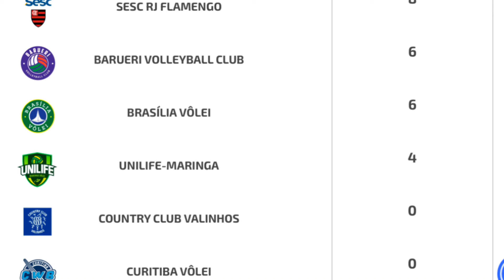GIRO DA SUPERLIGA FEMININA!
Jogos da rodada e classificação atualizada!

Veja também onde assistir às partidas!